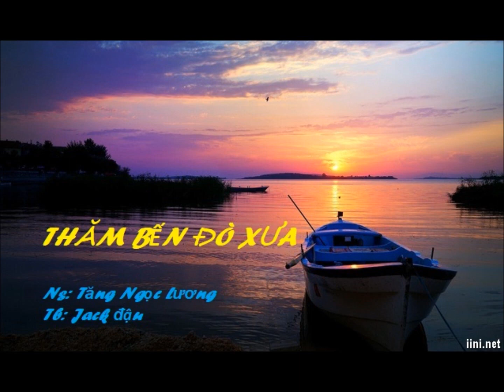11 tháng 3, 2023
THĂM BẾN ĐÒ XƯA - Cs Đậu Thế Thuấn.mp4